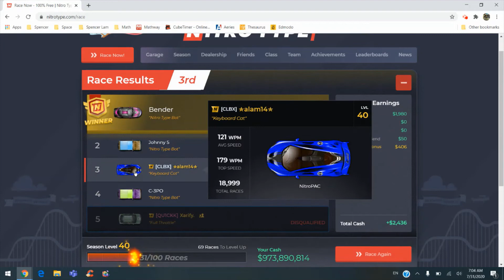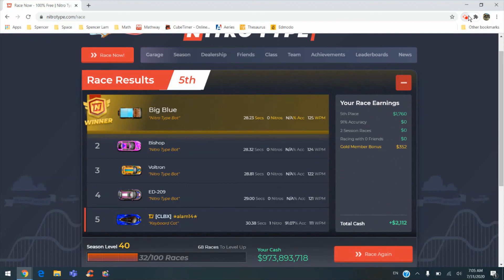My 19,000 Race!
Whats up guys! This is my 19,000 race on Nitro Type! I am 1,000 races from the Pirc!